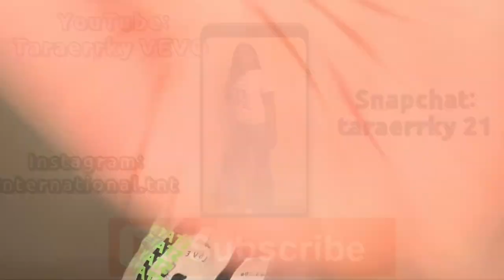Being A Makeup Artist For 24 Hours (WORST CLIENT EVER) She BIT Me!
Being a makeup artist was very interesting. How did i do? Rate my work in the comment section!

FAQ:
Name: Tara Burrell
Age during video: 20

What kind of content does Taraerrky VEVO upload?
YouTube Ideas
Lifestyle Videos
Hair Tutorials
Clothing Hauls
PRANKS
DIY
Vlogs
Product Reviews
Challenges
Hygiene Videos
Music Reactions